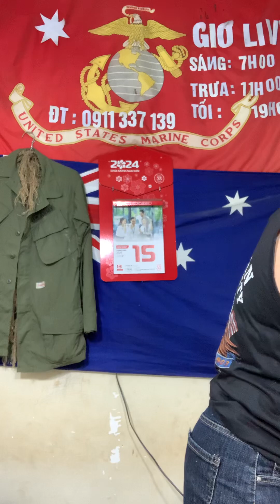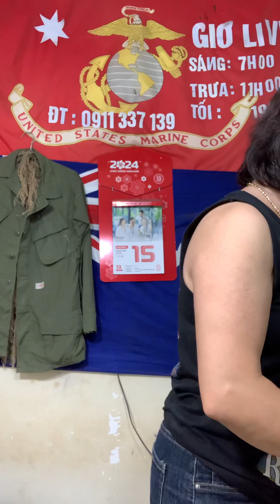Áo bay liền quần chất vải khánh lửa của lính Mỹ - sáng 15/9@Tram-139